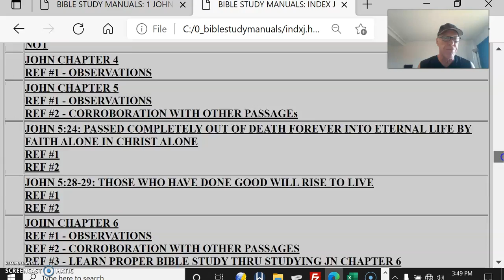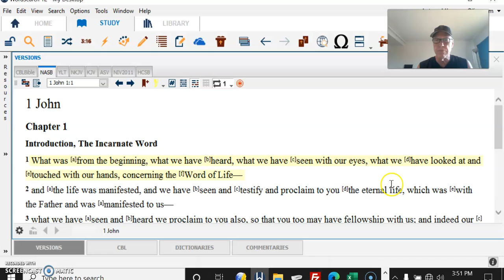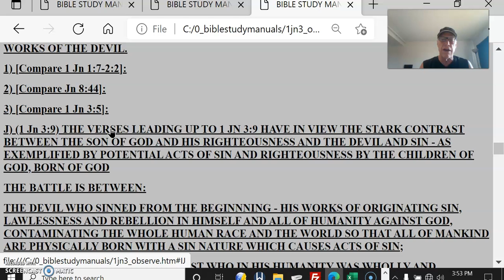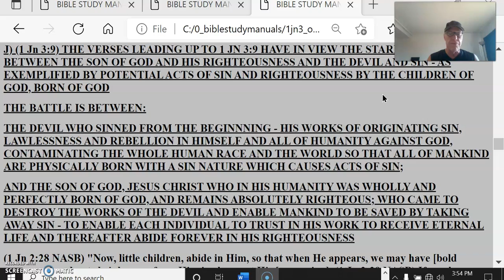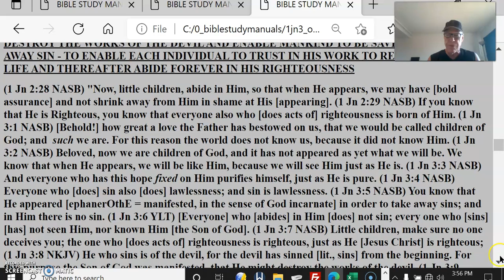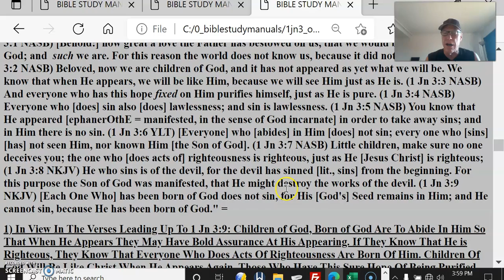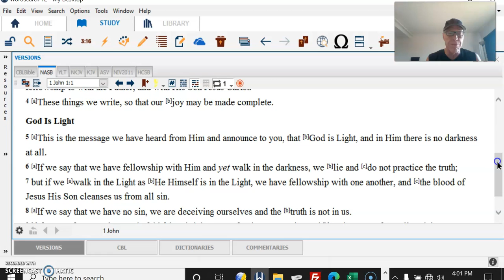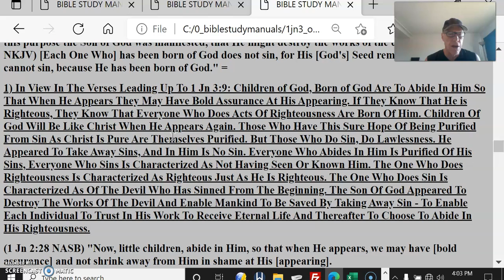The One Born Of God Does Not Sin #1 Who Is That, You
(1 Jn 3:9 NKJV) [Each One Who] has been born of God does not sin, for His [God's] Seed remains in Him; and He cannot sin, because He has been born of God."
J) (1 Jn 3:9) THE VERSES LEADING UP TO 1 JN 3:9 HAVE IN VIEW THE STARK CONTRAST BETWEEN THE SON OF GOD AND HIS RIGHTEOUSNESS AND THE DEVIL AND SIN - AS EXEMPLIFIED BY POTENTIAL ACTS OF SIN AND RIGHTEOUSNESS BY THE CHILDREN OF GOD, BORN OF GOD
THE BATTLE IS BETWEEN:
THE DEVIL WHO SINNED FROM THE BEGINNNING - HIS WORKS OF ORIGINATING SIN, LAWLESSNESS AND REBELLION IN HIMSELF AND ALL OF HUMANITY AGAINST GOD, CONTAMINATING THE WHOLE HUMAN RACE AND THE WORLD SO THAT ALL OF MANKIND ARE PHYSICALLY BORN WITH A SIN NATURE WHICH CAUSES ACTS OF SIN;
AND THE SON OF GOD, JESUS CHRIST WHO IN HIS HUMANITY WAS WHOLLY AND PERFECTLY BORN OF GOD, AND REMAINS ABSOLUTELY RIGHTEOUS; WHO CAME TO DESTROY THE WORKS OF THE DEVIL AND ENABLE MANKIND TO BE SAVED BY TAKING AWAY SIN - TO ENABLE EACH INDIVIDUAL TO TRUST IN HIS WORK TO RECEIVE ETERNAL LIFE AND THEREAFTER ABIDE FOREVER IN HIS RIGHTEOUSNESS
First Epistle of John: BELIEVERS ARE IN VIEW
1 John 1:1-10 (NASB)
1  What was from the beginning, what we have heard, what we have seen with our eyes, what we have looked at and touched with our hands, concerning the Word of Life—
2  and the life was manifested, and we have seen and testify and proclaim to you the eternal life, which was with the Father and was manifested to us—
3  what we have seen and heard we proclaim to you also, so that you too may have fellowship with us; and indeed our fellowship is with the Father, and with His Son Jesus Christ.
4  These things we write, so that our joy may be made complete.
5  This is the message we have heard from Him and announce to you, that God is Light, and in Him there is no darkness at all.
6  If we say that we have fellowship with Him and yet walk in the darkness, we lie and do not practice the truth;
7  but if we walk in the Light as He Himself is in the Light, we have fellowship with one another, and the blood of Jesus His Son cleanses us from all sin.
8  If we say that we have no sin, we are deceiving ourselves and the truth is not in us.
9  If we confess our sins, He is faithful and righteous to forgive us our sins and to cleanse us from all unrighteousness.
10  If we say that we have not sinned, we make Him a liar and His word is not in us.